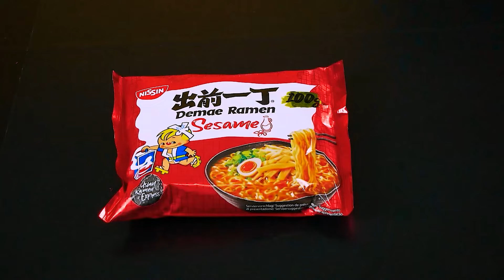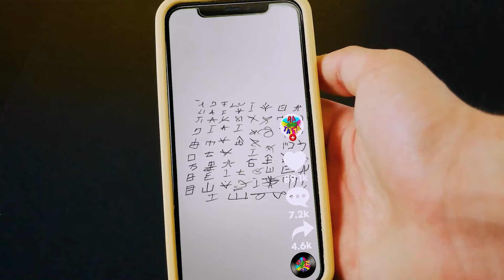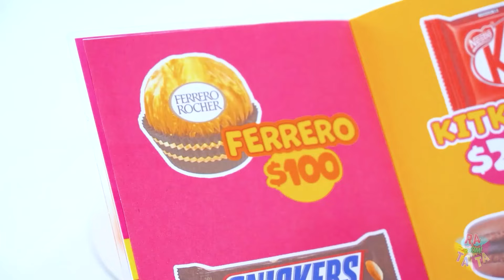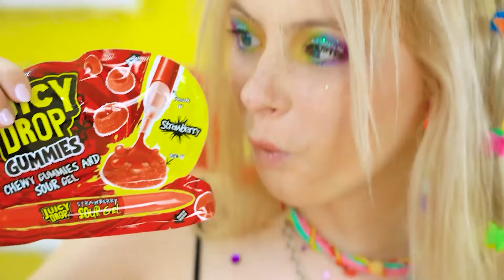Desafio Arco-Íris | Competição Com Chocolate & Guerra Culinária por Turbo Team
Você quer ver um novo frenesi colorido com uma variedade de cores, comida deliciosa e sobremesas? Então assista a batalha épica de hoje! Desta vez, teremos belas cores no Desafio Arco-Íris! Você acha que é difícil encontrar uma montanha inteira de guloseimas coloridas? É, talvez, mas nós fizemos o quase impossível para você poder desfrutar da sua experiência!